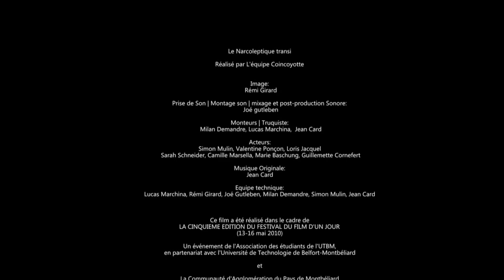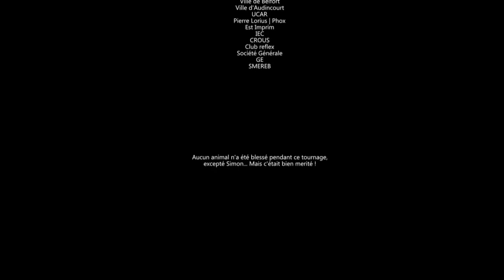COINCOYOTTE - Le Narcoleptique Transi - FF1J 2010